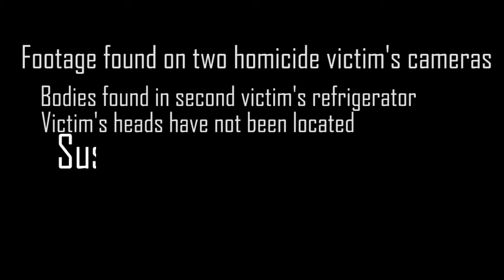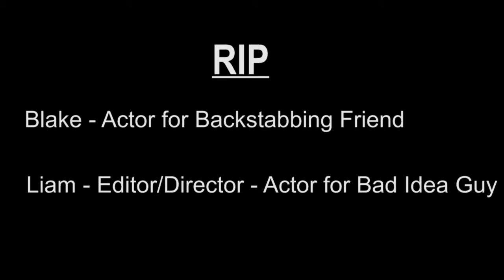Park in the Dark